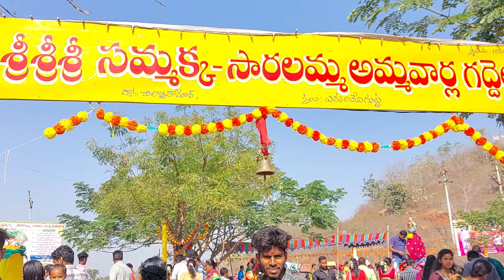sammakka sarakka jatara 2024@ chilwakodur